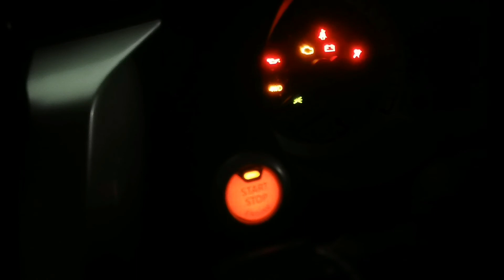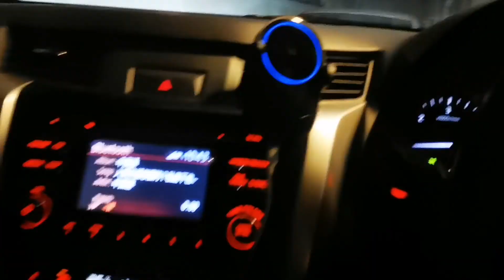Uniview speed Dome installation at Marang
Speed dome installation at marang Terenganu